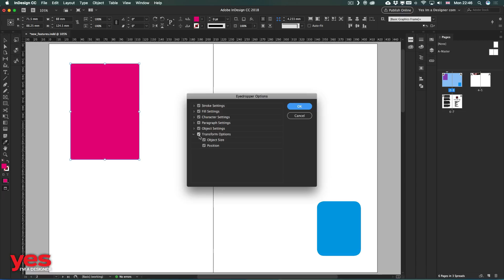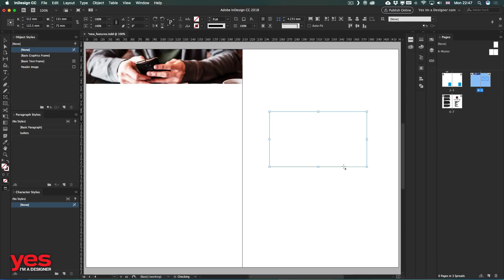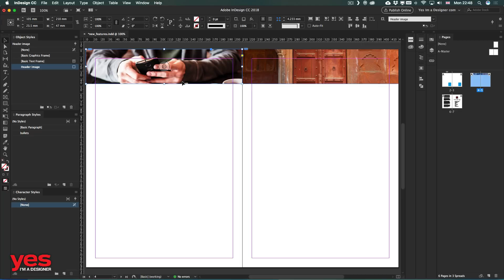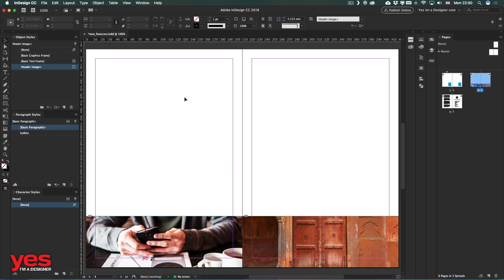New Size and Position settings in InDesign CC 2018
Set and modify object size and position across pages in a document with Object Styles.

Easily resize the width and height and reposition multiple objects across a document using Object Styles.
The Object Style dialog box now provides an option to choose and set the desired values for position (X and Y coordinates) and size (height and width) for an object.

This option is available as Size and Position Options in Object Style Options dialog.

You can also apply size and position of an object to other object by using the Eyedropper tool. Double click the Eyedropper tool and select Transform Options (disabled by default). Now, if you click any object, the Eyedropper tool also picks the size and position of the object which can then be applied to any other object.